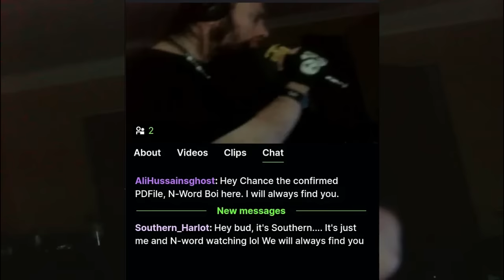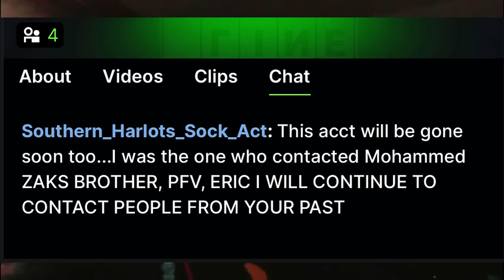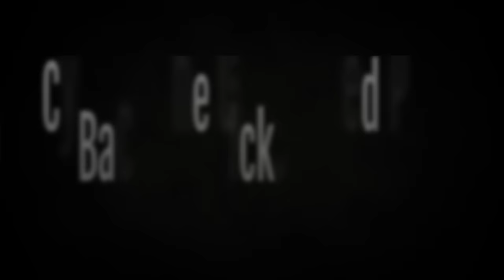Cyraxx live on Kick. "NEVER LET THE DEMONS SETTLE IN".(Deleted). 2/9/2024. New Kick account Banned.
From his new Kick channel 30 minutes ago, now a deleted stream/account. Full stream was 1 hour and 11 minutes. He had 2 live viewers for most of the stream, it went up to 4 for a short while but then back to 2 again.

The subject in the videos is a paid actor.